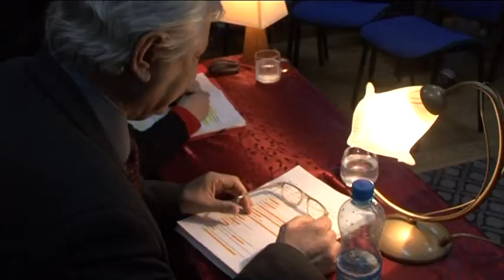Teatr przy stoliku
Sztuka Pierre`a Sauvil`a pt: Słońce dla dwojga zapoczątkowała w Mikołajach cykl spotkań teatralnych przy stoliku. To inicjatywa Teatru Stefana Jaracza w Olsztynie, którego aktorzy jeżdżą po bibliotekach regionu i prezentują współczesną dramaturgię polską i światową.